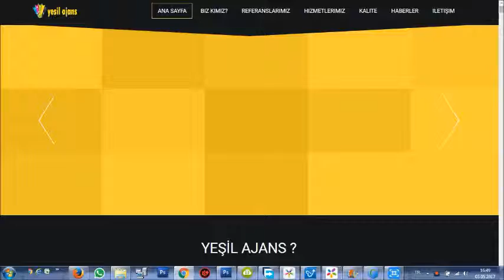Yeşil Ajans Osman Çakıcı